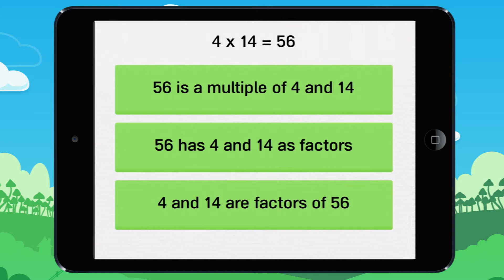Finding factors! Example 3